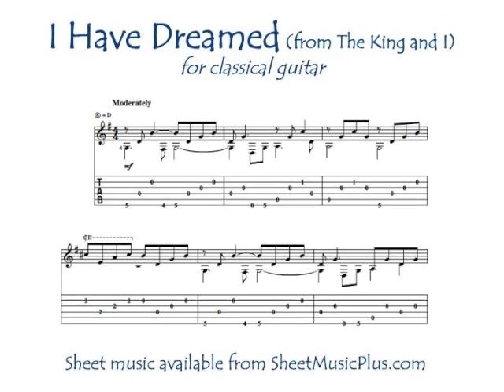I Have Dreamed (classical guitar)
Rodgers and Hammerstein's "I Have Dreamed," from I Have Dreamed, for classical guitar (in standard notation and tab), arranged by Mark Phillips. Sheet music available from SheetMusicPlus.com.